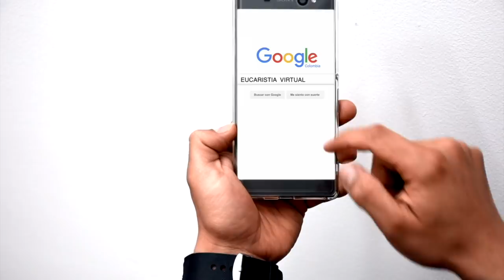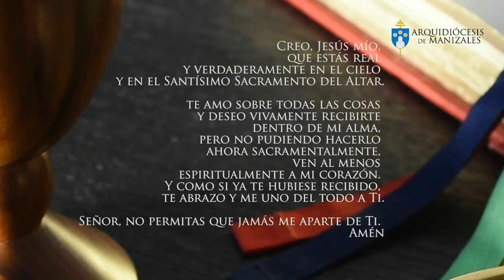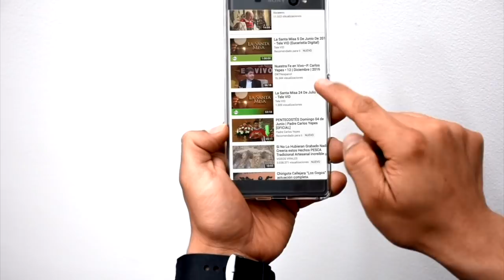Eucaristía Virtual Misa de hoy | Viernes 5 de Julio | Padre Rubén Darío Correa